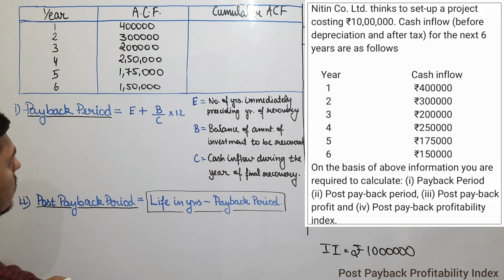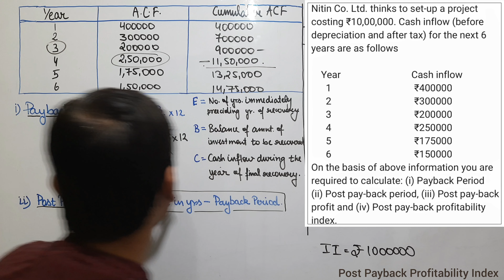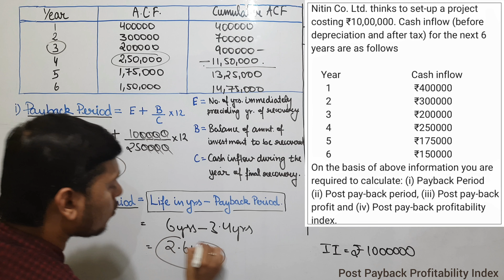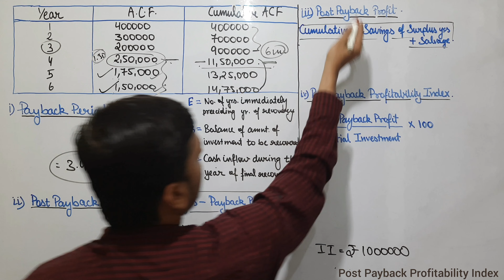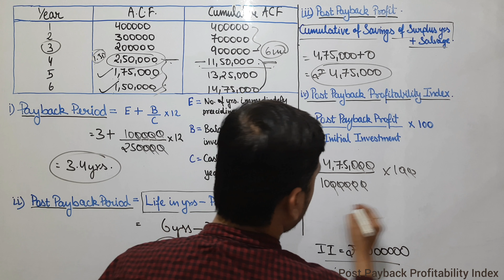Question on Post Payback Profitability Method | Post Payback Profitability Index | Capital Budgeting